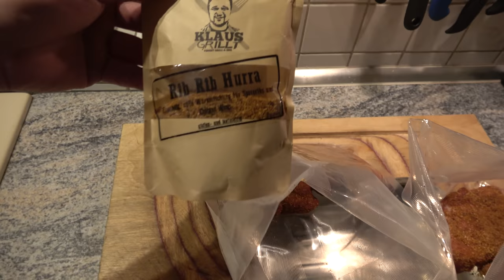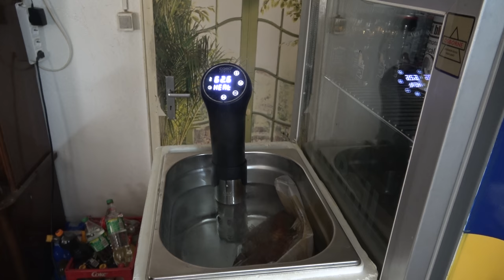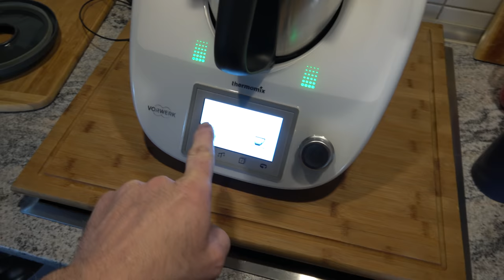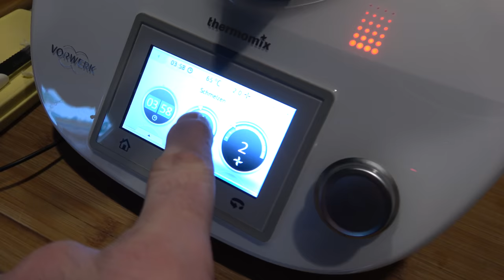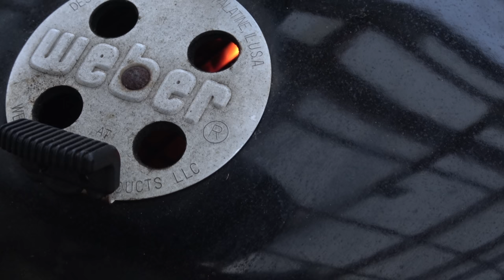Ribs Sous Vide und Gegrillt - Der Grilljunky 434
Ribs Sous Vide und Gegrillt dazu selbergemachte Sauce Hollandaise und Spargel mit Kartoffeln. 🤤🤤🤤